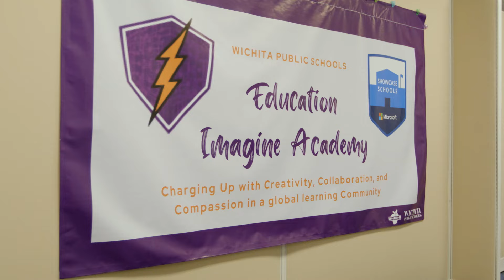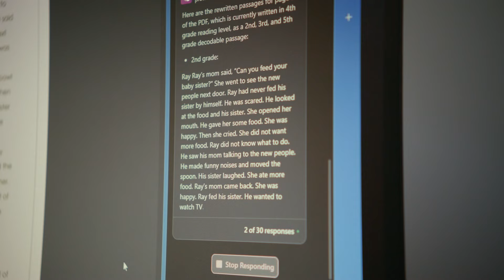Customer Story: Wichita Public Schools | Reimagine Education 2024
Empower educators and leaders with Microsoft Copilot.